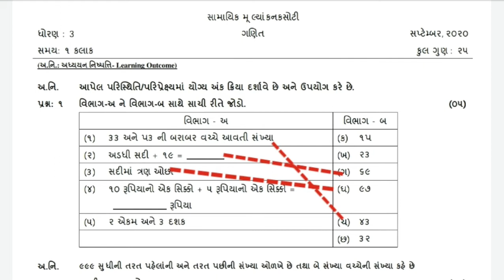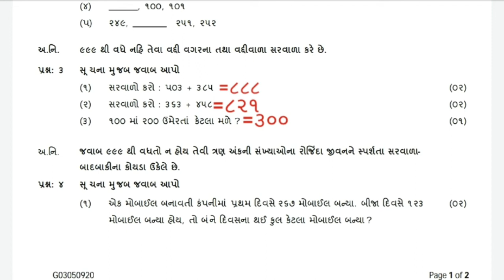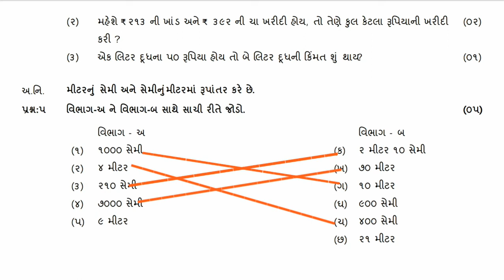ધોરણ 3 - ગણિત એકમ કસોટી 3 પેપર સોલ્યુશન॥ std 3 maths ekam kasoti paper solution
Std3 ekamkasoti Std3 ekamkasoti solution std10maths std10mathspaper std3 mathsekamkasotipapersolution2020